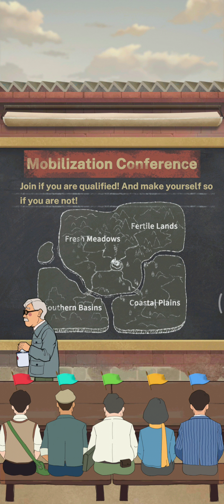OIL ERA. level 1